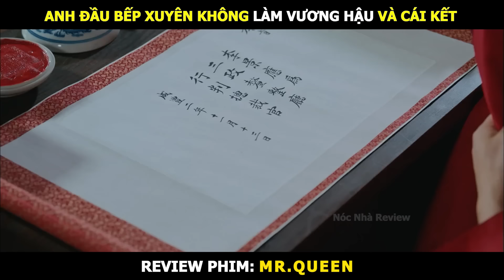Review Phim Chàng Hậu Bản Full Part 2 | Tóm Tắt Phim Mr Queen | Shin Hye Sun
Phim: Mr. Queen (2020)

Công Chúa Khó Gần kể về linh hồn của Jang Bong Hwan, đầu bếp thời hiện đại làm việc trong Nhà Xanh vô tình xuyên không về thời Joseon và mắc kẹt trong cơ thể của một hoàng hậu. Hoàng hậu Kim So Yong do Shin Hye Sun đóng, người mang linh hồn rắn rỏi đấng nam nhi thời công nghiệp hóa và vua Cheol Jong do Kim Jung Hyun đảm nhận, người nổi tiếng trị vì đất nước với tính khí thất thường và có phần điên ngầm.